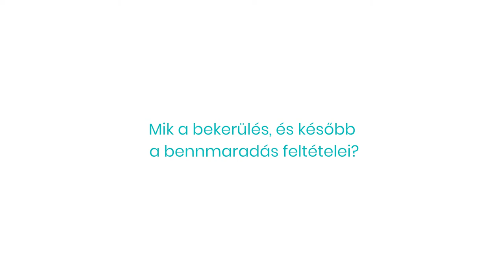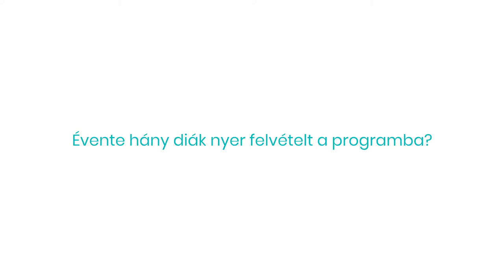GimiMore Plus - Beszélgetés a Szabó Kálmán Tehetségprogramról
Vendégünk Kovács Zsolt, a Szabó Kálmán Tehetségprogram szakmai koordinátora.

We at CaseSolvers love case studies. By sharing our experiences, we will turn you into a professional problem solver. Our written materials and trainings will help you along the way.